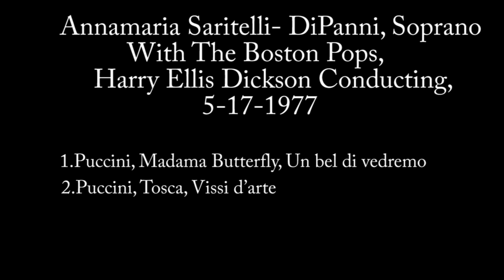Annamaria Saritelli DiPanni with The Boston Pops, 5 -17- 1977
Annamaria Saritelli- DiPanni, Soprano
                                                              With The Boston Pops,
                                                         Harry Ellis Dickson Conducting,
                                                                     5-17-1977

                                            1.Puccini, Madama Butterfly, Un bel di vedremo
                                            2.Puccini, Tosca, Vissi d’arte